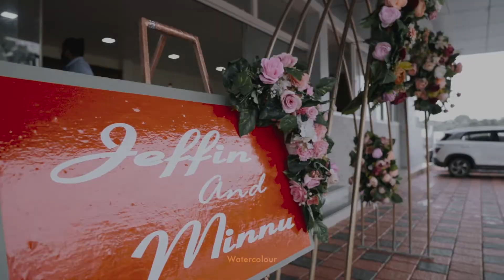Story Of Our Life // Minnu & Jeffin Kerala Wedding Highlight 2022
Wedding are a blend of different emotions. A romantic couple, a cheerful family and an ecstatic group of friends...What more could a wedding